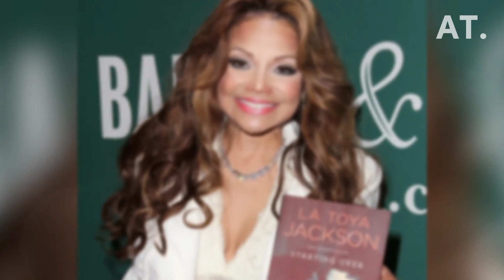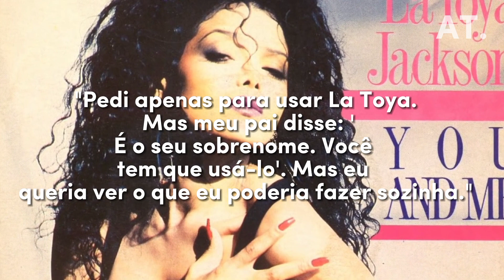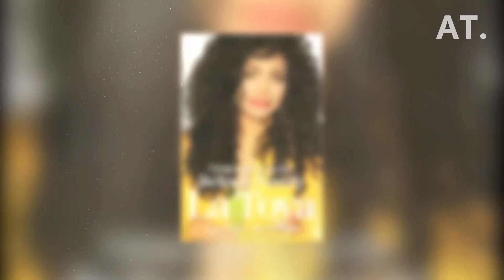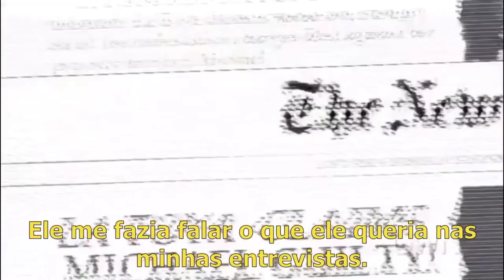A HISTÓRIA DE LA TOYA JACKSON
La Toya Jackson é a quinta dos nove filhos de Joseph e Katherine Jackson. Ao crescer, La Toya era uma pessoa caseira e tímida. Depois que sua mãe se tornou um membro das Testemunhas de Jeová em 1965, La Toya, junto com seu irmão Michael, seguiu a religião, para mais informações assista este vídeo sobre a biografia dela.

Facebook: a tal da billie jean